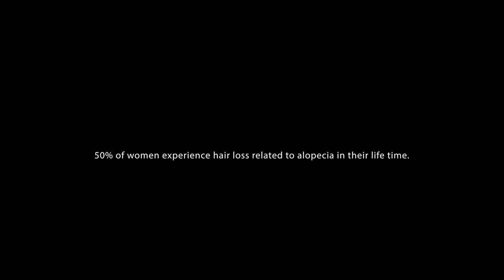Breast Cancer Awareness | Women’s History Month | We give away 10 wigs!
In September 2022, we partnered with celebrity stylist, Winnie StaCKz to gift 10 clients battling hair loss with our premium wigs and styling services. We understand the confidence that comes from loving your look and proudly support customers experiencing hair loss due to health conditions, from stress or alopecia to those undergoing cancer treatments. It was our honor to support these survivors and make them feel like queens. We will continue beautifying our community during Women's History Month and beyond. We are excited to share these stories and hear your own. Tell us what makes you feellikeaqueen!